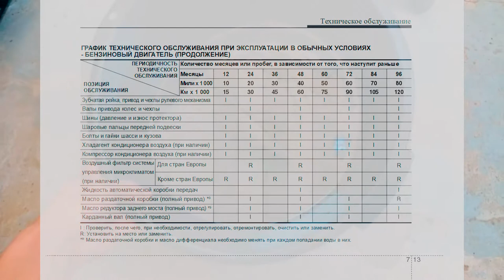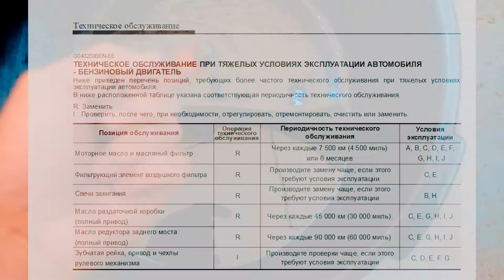Замена масла в раздатке Hyundai IX55